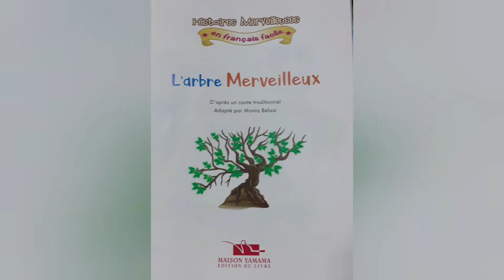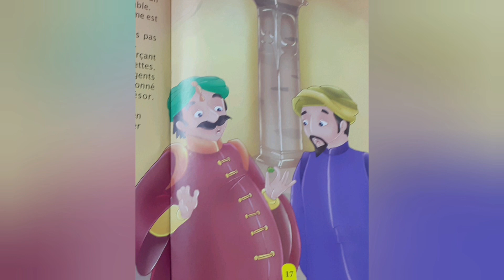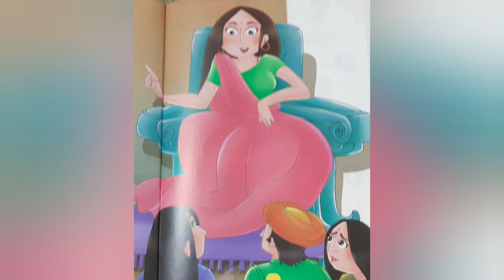Écoutez l histoire de : l arbre merveilleux ,racontée par mamie.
Écoutez l histoire de : l arbre  merveilleux :  d après un conte traditionnel, adapté par Monia Belazi, des éditions :MAISON YAMAMA.